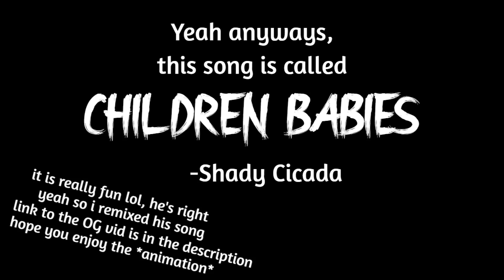Children Babies (By Shady Cicada) | My Singing Monsters Composer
THIS IS BY FAR THE MOST WORK I'VE PUT INTO A VIDEO!! AND I EDITED IT MYSELF!!

for the past 5 hours, I've been editing this video just to spite my editor lol. I think he'll be proud of me tho. from the moment I heard this song I knew I had to cover it!! And I LOVE Shady's work!

And thanks to @Sigma (from the QnA video) and @Emma B (friend) for keeping me sane in a VC in my post-editing-depressive phase.